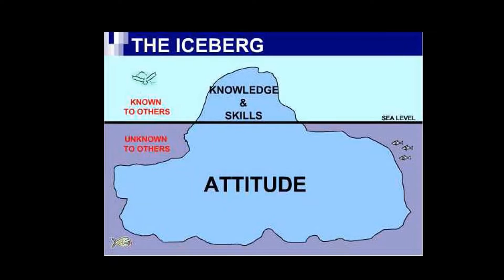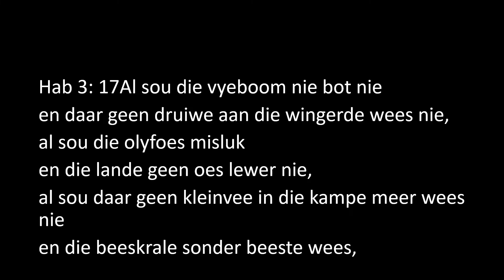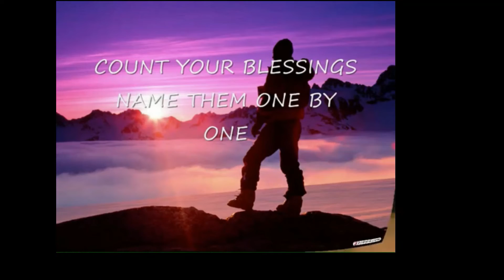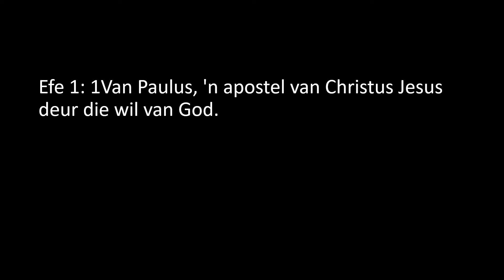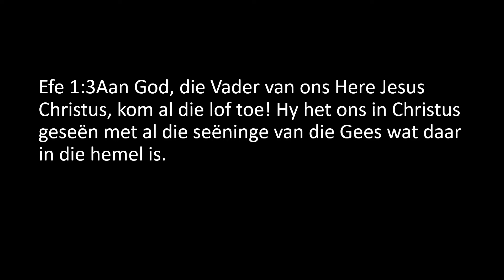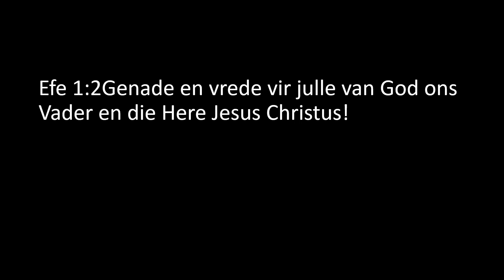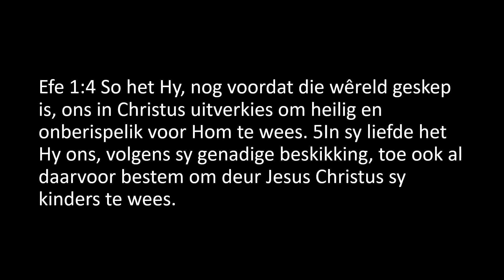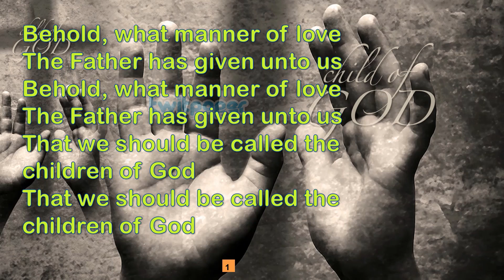Tel jou seeninge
TEL JOU SEENINGE - Ons mense is nogal goed daar mee om te  kla. Dalk is dit tyd om my situasie met die regte dinge te vergelyk, en met nuwe perspektief na die lewe te kyk. Sien ek die Here se oneindige seeninge in my lewe raak? Job en Habakuk het alle rede gehad om te kla, en tog het hulle gekies om deur 'n ander filter na die lewe te kyk. Hoe kry mens dit reg? Efesiers 1:1-6